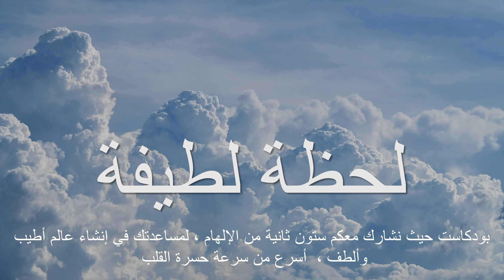316 Leo Buscaglia